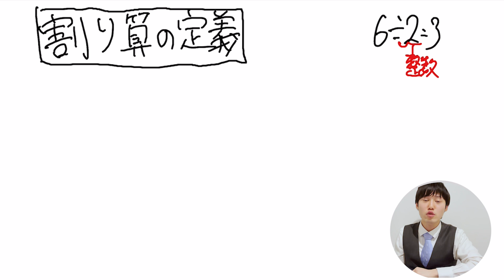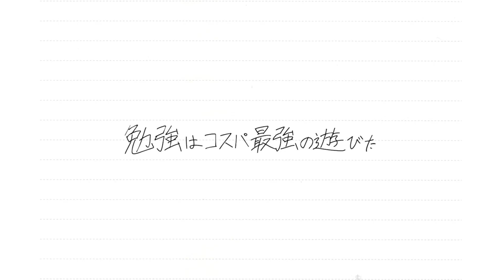0で割ってはいけない理由、知ってますか？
算数・数学のタブー。何度も「0で割ってはいけない」と言われてきたことでしょう。
今回はその理由を掘り下げていきます！

DLはこちらから↓
iOS版